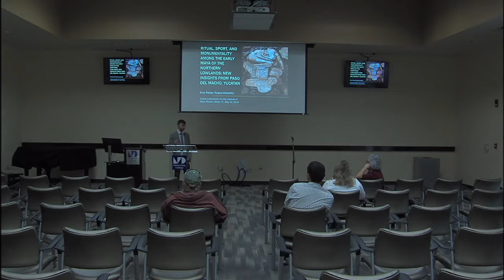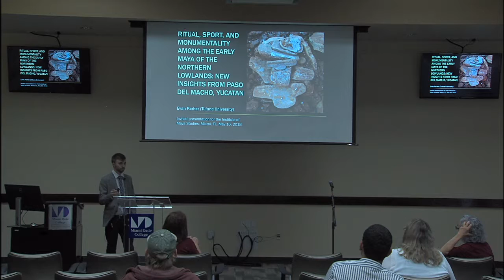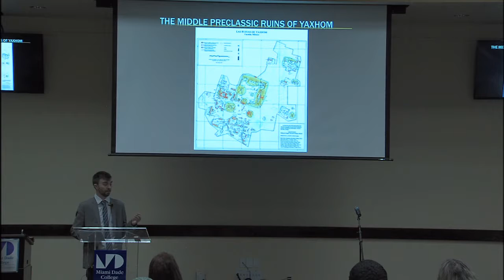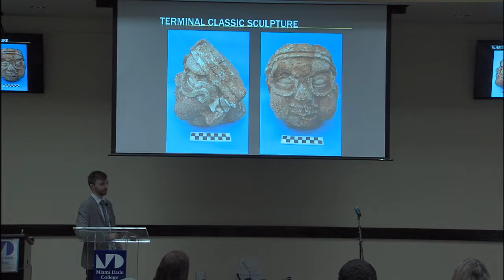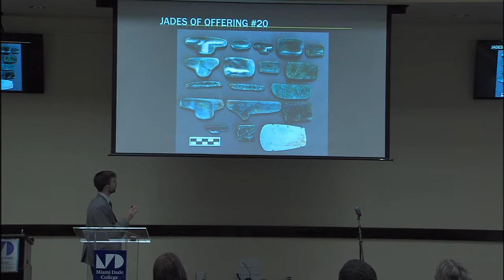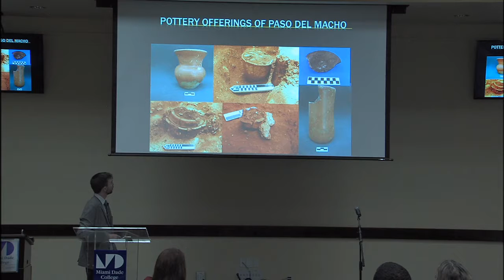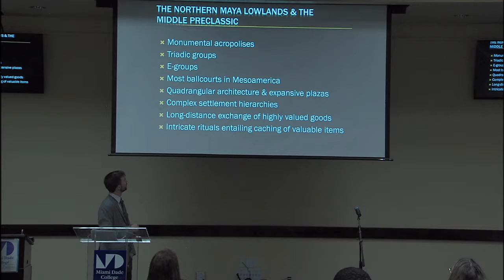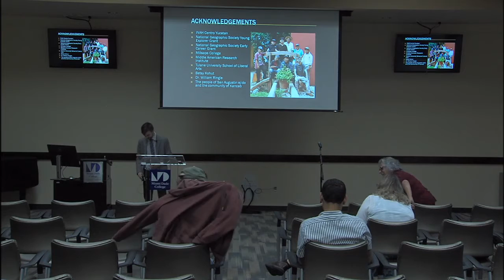MDC Kendall Live Stream